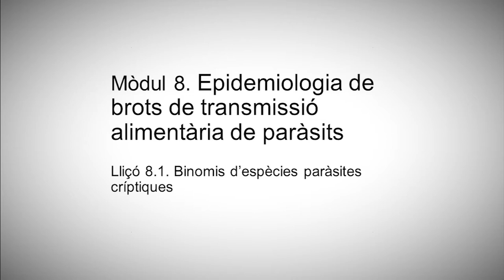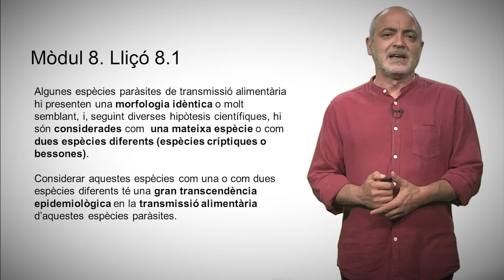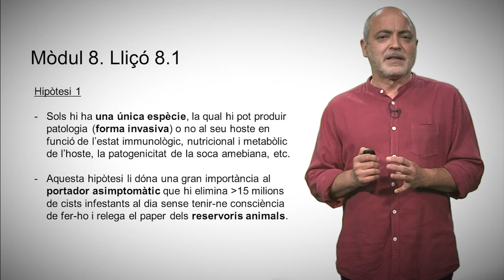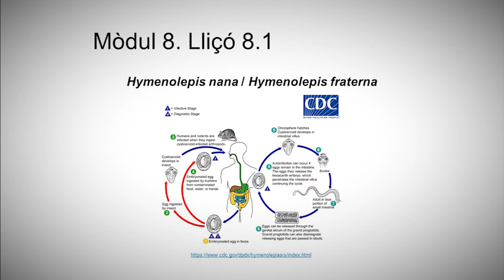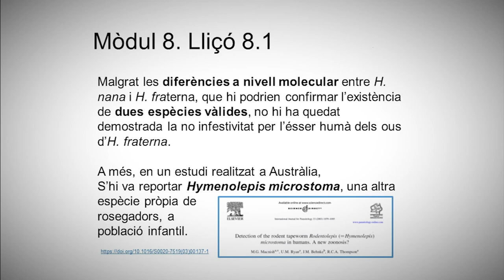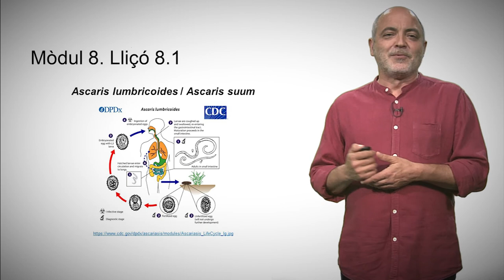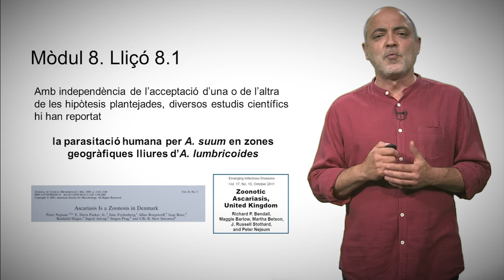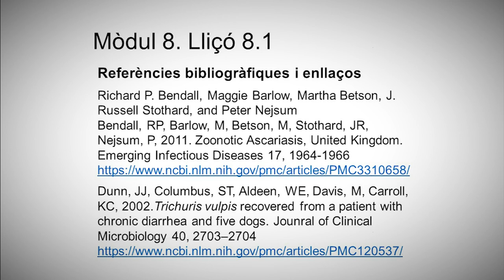8.1 Binomis d'espècies paràsites críptiques